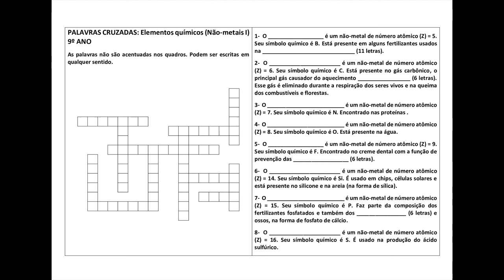Palavras cruzadas 9º ano Elementos químicos Não Metais I